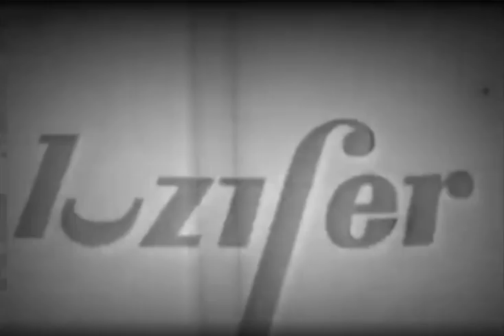Pfizer = Lucifer. Ne vendez pas votre âme au Diable !